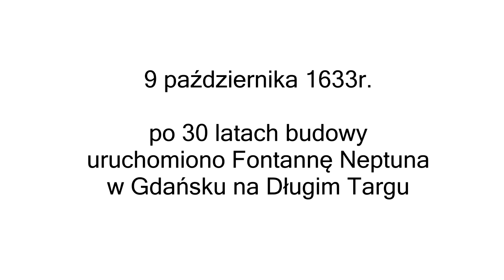PN4 MAZ--41 --- uruchomiono fontannę neptuna